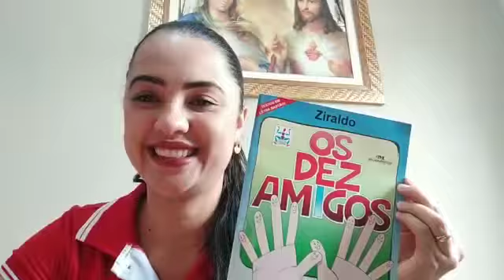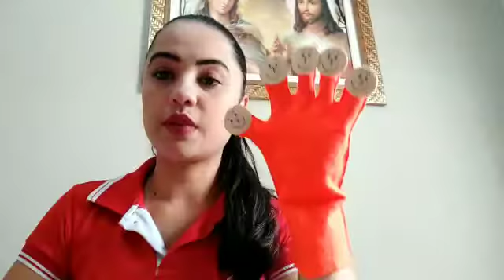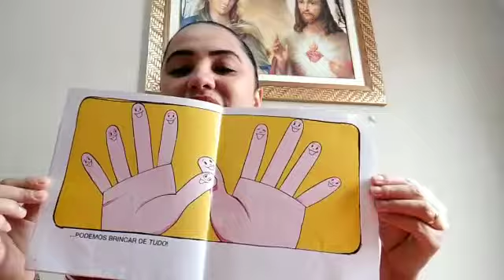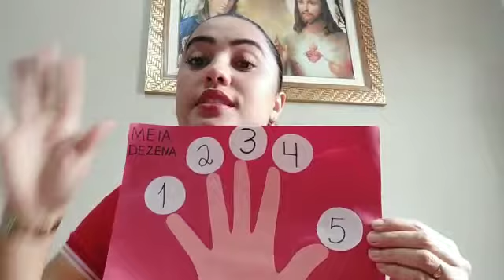Educação Infantil - Tia Tana do Jardim 2 A.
Sexta semana.